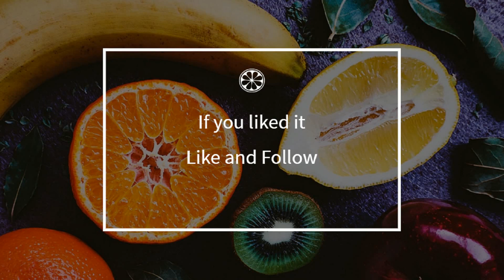How to cook - Potatoes in gargouillou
Here is a beautiful french Potatoes in gargouillou recipe !
 This video will teach you how to do a great Potatoes in gargouillou, simply and easily !